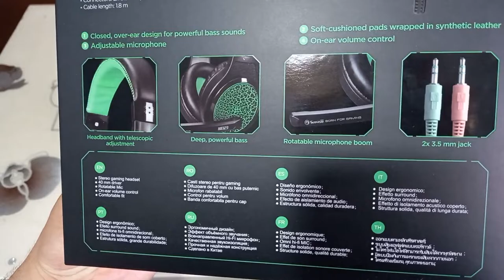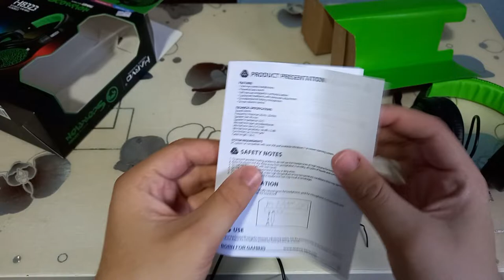Marvo Scorpion H8323 (Unboxing)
Every Video Is Strict Belonging Only To The Content Creator And May Not Be Shared Somewhere Else Without The Permission Of The Creator.